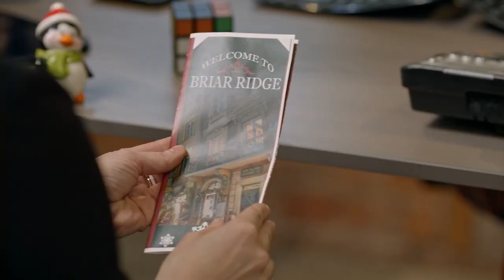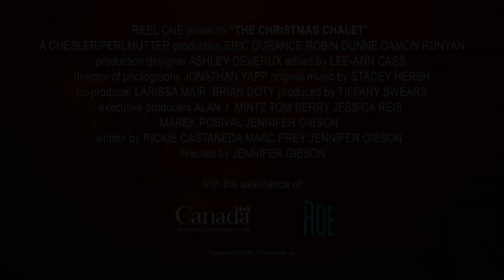THE CHRISTMAS CHALET Trailer (2019) Romance Movie